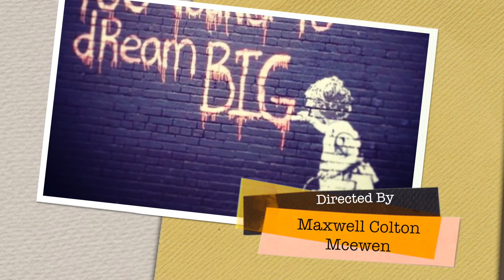Ratatat vs Common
A remix of Loud Pipes & 1999 by Common & Ratatat. Made in 2012. By Maxwell McEwen.